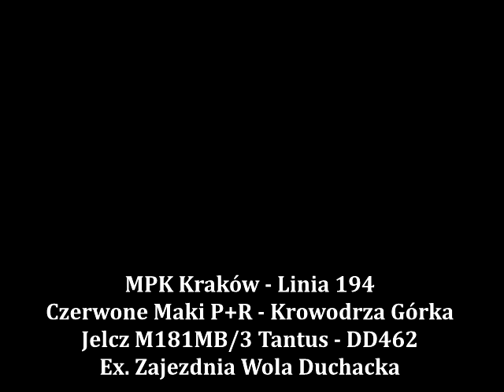Jelcz M181MB/3 Tantus - DD462 [*] 2005-2017 🚍 Linia 194 - MPK Kraków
Archiwalny przejazd Tantusem z 2015 roku
Jelcz M181MB/3 Tantus - DD462
Autobus wycofany z eksploatacji w 2017 roku

Linia 194
Czerwone Maki P+R - Krowodrza Górka

Przejazd na odcinku:
Czerwone Maki P+R - Kawiory

/ Z góry przepraszam za słabą jakość nagrania, ale w tym archiwalnym filmie przynajmniej dobrze słychać dźwięki podczas jazdy. W dodatku byłem po nocce w pracy i momentami przysypiałem co widać na filmie :)

Przystanki:
Chmieleniec
Kampus UJ
Ruczaj
Norymberska
Grota-Roweckiego
Lipińskiego
Kobierzyńska
Słomiana
Kapelanka
Szwedzka
Rondo Grunwaldzkie
Rondo Grunwaldzkie
Konopnickiej
Jubilat
Muzeum Narodowe
Czarnowiejska
Kawiory

kierunek - Krowodrza Górka